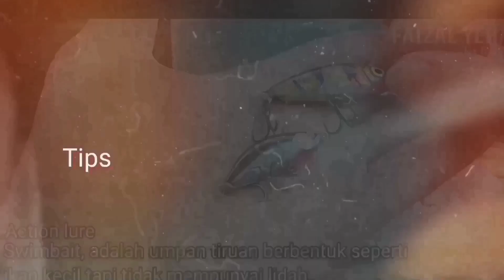PUTUS 4X..!! MANCING DI PULAU HANDELEUM UJUNG KULON #158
Setting tackle :
1.Rod rapala classic vaaksy 16lb
   Reel shimano cardiff
   Line duraking PE 2
   Leader relix 25lb
   Lure popper chugger 15gr
2.Rod relix kanera PE 2.5
   Reel abu garcia revo beast
   Line duraking PE 3
   Leader relix 30lb
   Lure astuti 13gr

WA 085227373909